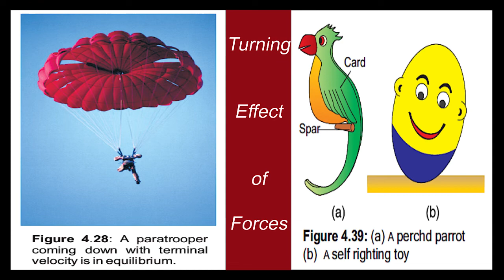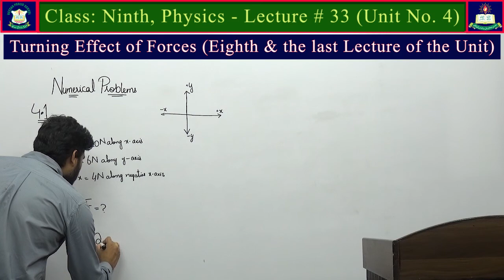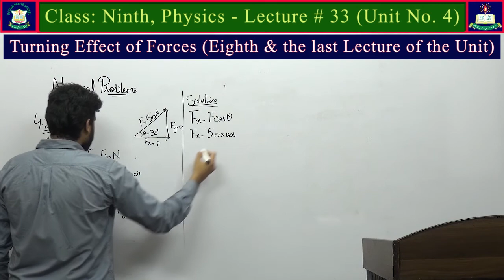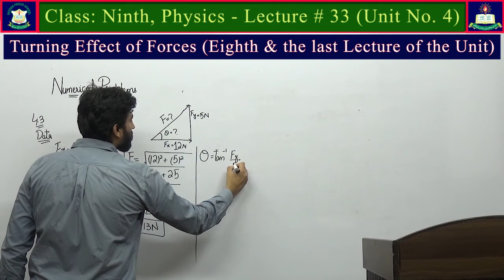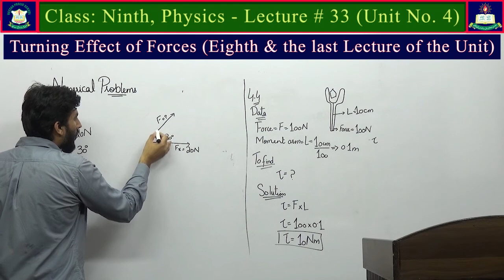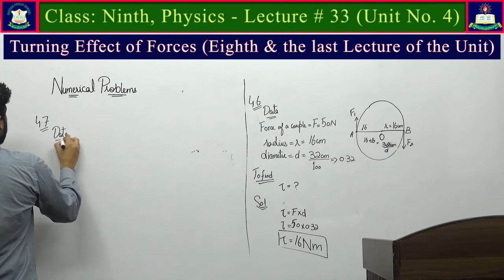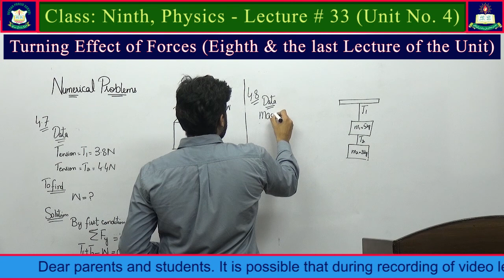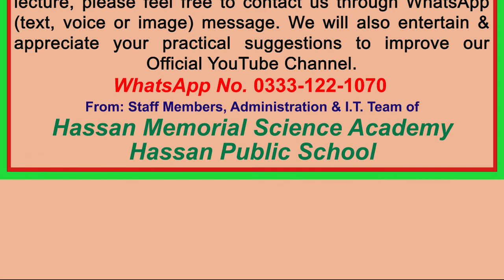Physics Lecture # 33 (Unit 4) for Class 'Ninth'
Unit 4 [Turning Effect of Forces]
This is the eighth and the last lecture of the  Unit. The lecture is from Physics Book 9 (PCTB).
HassanMemorialScienceAcademy HassanPublicSchool PCTBSyllabus Also according to Single National Curriculum, 2020.